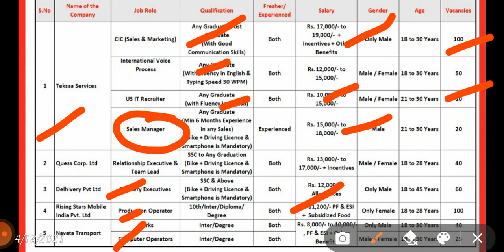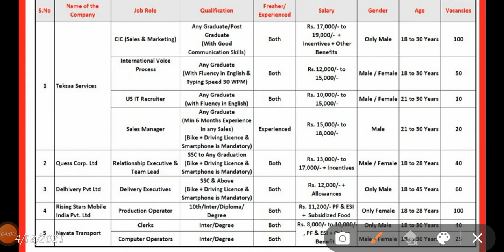Latest walk in interviews 2021 /Ssc to pg jobs /freshers /private jobs /apply now